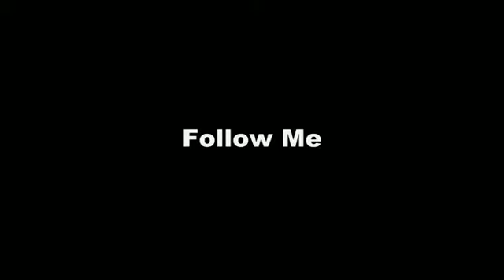Pixie Hollow "Follow Me" Music Video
Originally posted on the Pixie Hollow Pals Channel